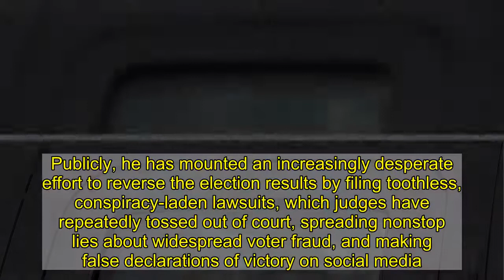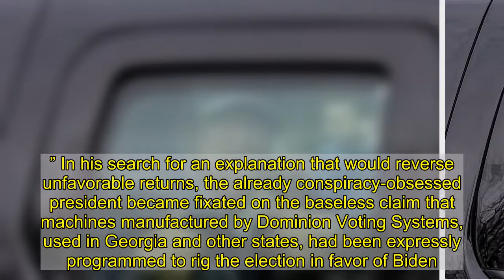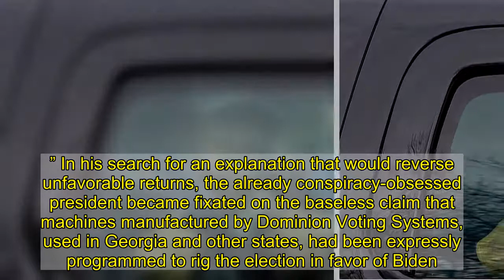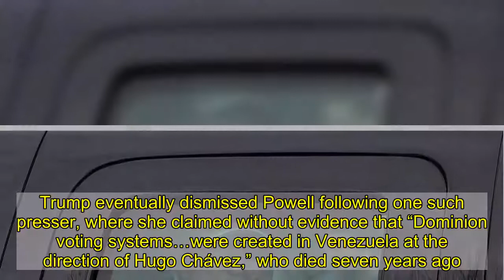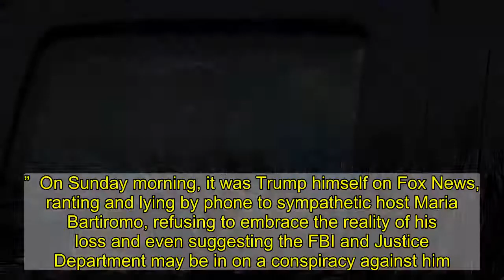“Mad King” Trump’s Post-Election Spiral Was Even More Deranged Behind Closed Doors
Donald Trump, unwilling to accept his defeat to President-elect Joe Biden, has spent the past three weeks in denial. Though his crusade to shift the outcome of the 2020 race has failed, his efforts will nevertheless leave a lasting stain on public faith in America’s elections. Publicly, he has mounted an increasingly desperate effort to reverse the election results by filing toothless, conspiracy-laden lawsuits, which judges have repeatedly tossed out of court, spreading nonstop lies about widespread voter fraud, and making false declarations of victory on social media. The president’s break with reality, according to the Washington Post, unfolded behind closed doors, too, with one close adviser comparing Trump’s post-election delusion to “Mad King George, muttering, ‘I won. I won. I won.’” The president’s “devolution into disbelief of the results,” according to the Post, was aided by advisers willing to tell the president what he wanted to hear, as well as Trump’s readiness to believe it. When top aides presented Trump with a potential legal strategy during a meeting that occurred a few days after the election, they reportedly estimated a “5 to 10 percent chance of winning,” a virtually impossible quest Trump gave the green light to anyway. “You really have to understand Trump’s psychology,” said Anthony Scaramucci, former White House communications director. “The classic symptoms of an outsider is, there has to be a conspiracy. It’s not my shortcomings, but there’s a cabal against me.” In his search for an explanation that would reverse unfavorable returns, the already conspiracy-obsessed president became fixated on the baseless claim that machines manufactured by Dominion Voting Systems, used in Georgia and other states, had been expressly programmed to rig the election in favor of Biden. “Do you think there’s really something here? I’m hearing...” Trump would say, according to the Post.  A string of courtroom defeats caused a divide between Trump campaign staffers, as well as Republican lawyers, and Rudy Giuliani, the president’s personal attorney who Trump had recently called on to helm any new post-election litigation. The promotion came as previously outspoken Trump allies disentangled themselves from the legal effort “in what some aides characterized as an attempt to protect their reputations,” according to the Post. Pam Bondi, former Florida attorney general and Trump surrogate who became the face of his fight to stop the counting of ballots in Pennsylvania right after the election, faded from the picture after the first week. Florida Governor Ron DeSantis, another Trump ally who publicly backed the post-election legal battle early on, also went quiet as the president’s arguments floundered in court—as was again the outcome in Pennsylvania on Saturday. Giuliani, along with Trump legal adviser Jenna Ellis and appellate lawyer Sidney Powell, were among the few willing to continue to push fraud claims for the losing candidate’s sake. The se